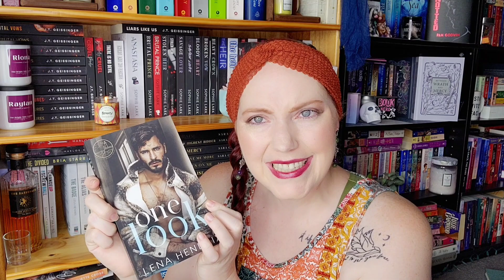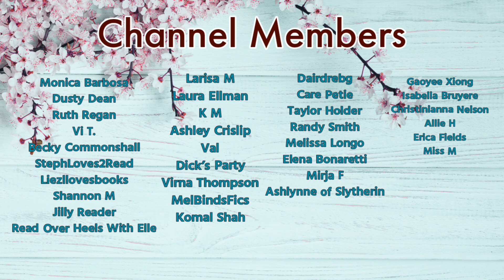Tea Time Chat | Romance Things I LOVE & Things I HATE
Let's jump into some topics about romance today. Some of my own and some from my instagram. What have you been loving in Romance? What have you been annoyed with lately?

This is the video breakdown by Swell Entertainment that I like best, since it is from a neutral party

Hideaway Heart
Runaway Love
Lena Hendrix
Catherine Cowles
Corinne Michaels

*About Me*

XOXO,
Jenn

Jennifer Marshall
1455 32nd street #6488